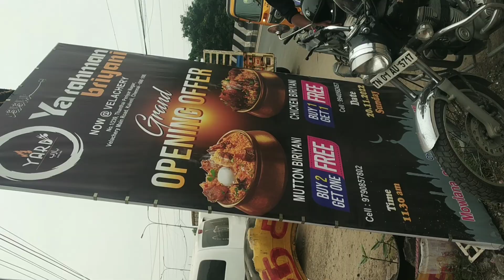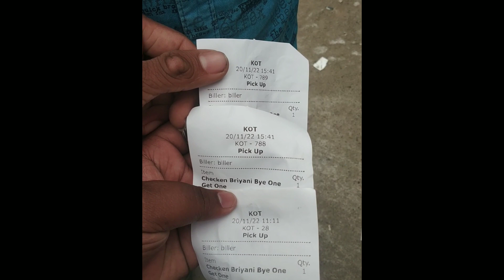3 Mutton Briyani 500rs | ya rahman biriyani in Chennai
3 Mutton Briyani 500rs | ya rahman biriyani in Chennai

Camera Man : Santosh Kumar